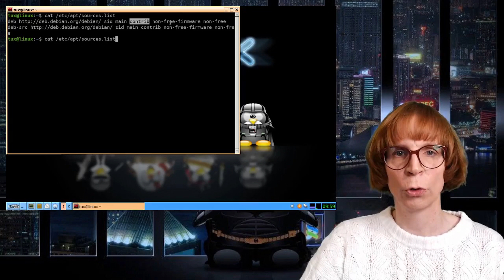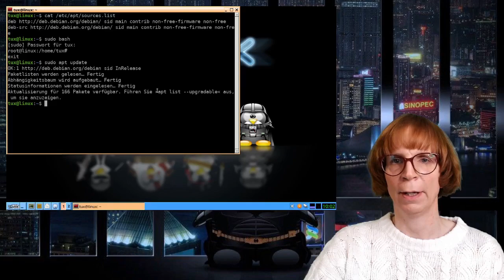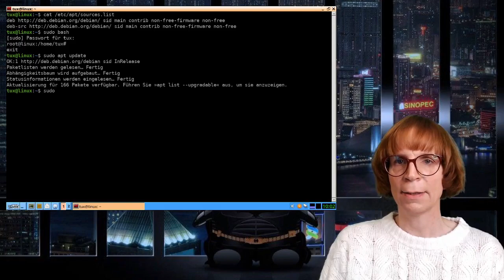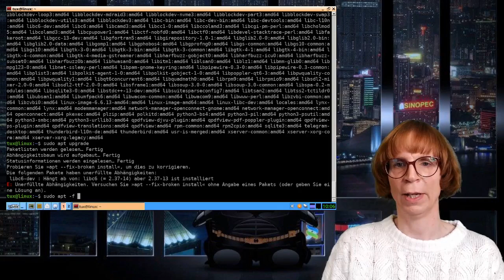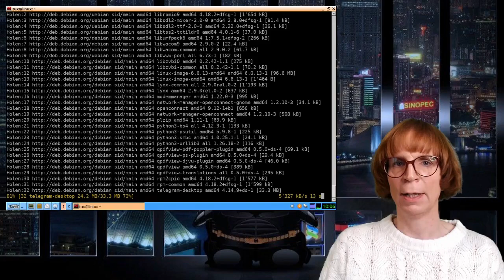Linux updaten - So aktualisierst du sicher deine Linux Distribution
Du möchtest wissen, wie du dein Linux-System sicher und zuverlässig auf dem neuesten Stand hältst? In diesem Video zeige ich dir, wie du Updates sowohl über die grafische Oberfläche als auch – besonders effizient – im Terminal durchführst. Ich erkläre dir die wichtigsten Befehle und gehe darauf ein, was es mit den verschiedenen Distributionsmodellen wie Rolling Release und Stable Release auf sich hat.

Außerdem schauen wir uns gemeinsam an, wie die Paketquellen aufgebaut sind und was Begriffe wie main, contrib, non-free und non-free-firmware bedeuten. Du lernst, wie du mit einfachen Terminal-Befehlen dein System aktuell hältst, welche Vorteile das Terminal gegenüber grafischen Tools bietet und wie du typische Fehler bei der Aktualisierung behebst.

Dieses Video ist perfekt für alle, die Linux sicher nutzen und ihr System optimal pflegen wollen – egal ob Einsteiger oder fortgeschrittener Nutzer. Viel Spaß beim Lernen und Ausprobieren!